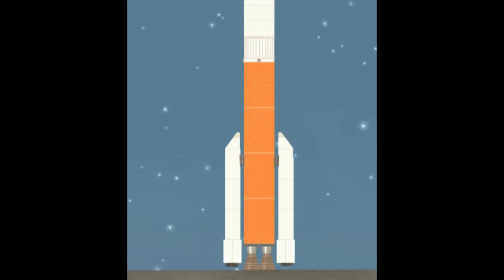Thanks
Thanks for following me for 6+ months

(no im not leaving)